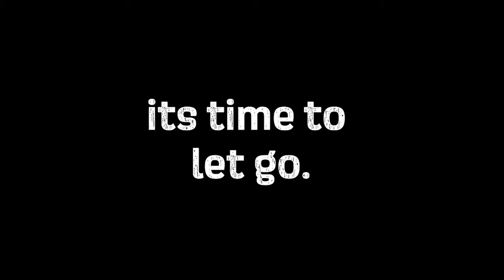4th of July Specials | Lisa's Liquor Barn